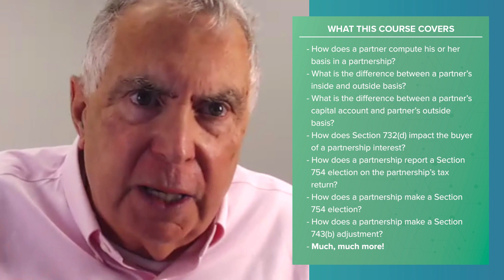Top Ten Questions from Partnership Clients Regarding the Section 754 Election | Surgent CPE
This course is an in-depth analysis of the Section 754 election and the two adjustments associated with the election under Section 743(b) and Section 734(b). The 754 election is a highly technical provision that provides great tax benefits to the owners of the partnership, and particularly in the case of Section 743(b), a new partner. In this webinar, our expert panel will cover the most common questions encountered by practitioners in their daily practices. The program includes a number of examples that provide insights into the mechanics of the two adjustments that follow upon a Section 754 election. To register for this course or see a full list of courses Surgent CPE has to offer, go